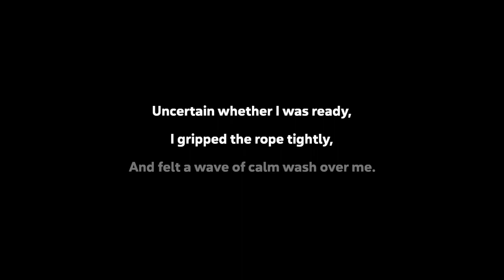Toon Moon Platoon | Spelunky 2 #5 [Xelrog/Jack/Wicker/Darian]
Xelrog and Jack stream Spelunky 2 live on Twitch and YouTube with Wickersham Leader (Nick) and Darian. It's Wicker's first time playing, and what better team of players to show him the ropes? ...Actually, there were probably a LOT of better candidates. Oh well.

0:00 Setup
11:22 Gameplay